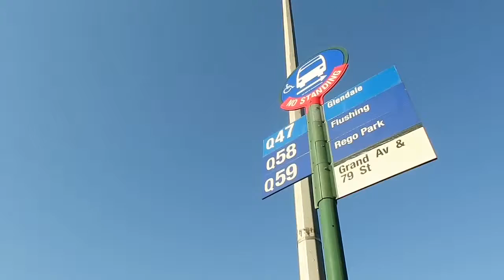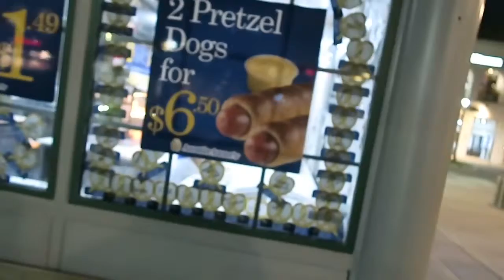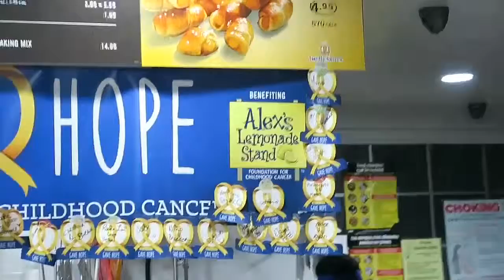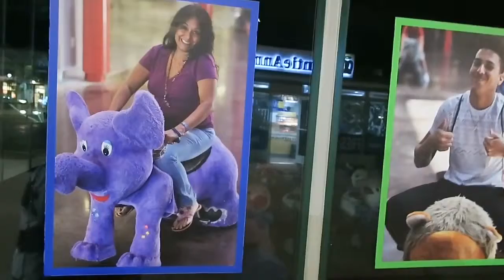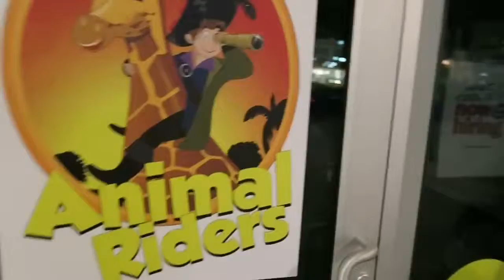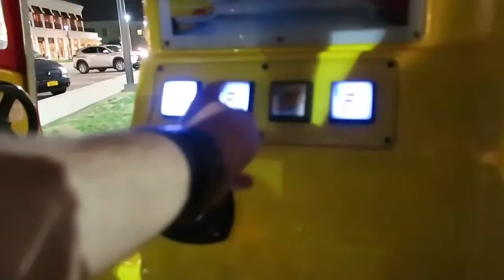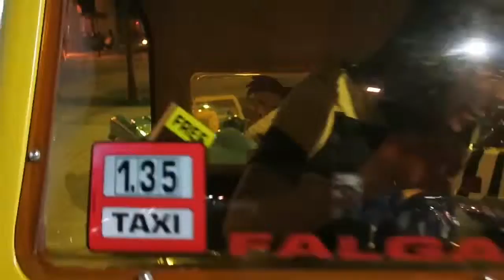NYC Day 9 | Pretzels and Pizza Kitchens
We went to Atlas Park Mall for our monthly anniversary dinner and got pretzels to go

*There is no day 8 video, we just stayed home in our jammies and played Destiny :P*